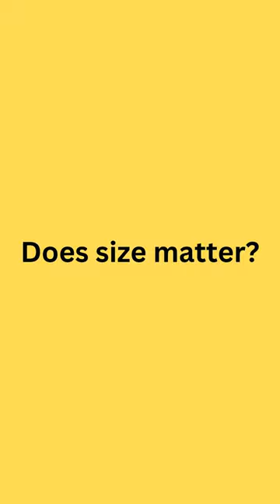Does Size Matter | Beautiful Vintage Paintings Wall Decor Ideas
When deciding which artwork to hang in your home, size matters.
You must consider the size of the space and the size of the artwork.
Artwork that are too small will become obscured by nearby furniture.
Artwork that are too big make it seem dominate the space.
You should measure your walls in order to get the correct sense of size before hanging the wall art.
As a general rule, wall art should be one half to two third the size of the sofa.
We offer a large collection of high resolution printables of famous paintings.
You can print them in poster size at home, or at local print shop.

Large collection of high resolution digital paintings - DIY to own some of the most famous paintings in the world